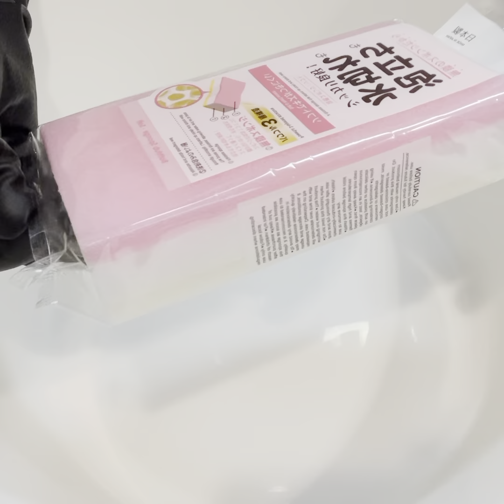100 yen bath sponge ✖️ Squeeze with laundry detergent attack💚🩷🫧💚😋🫧